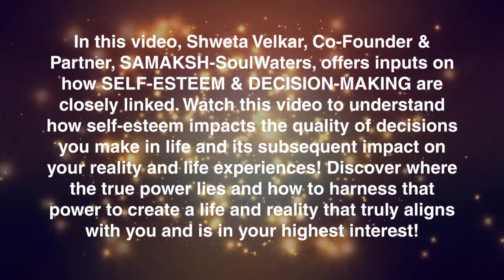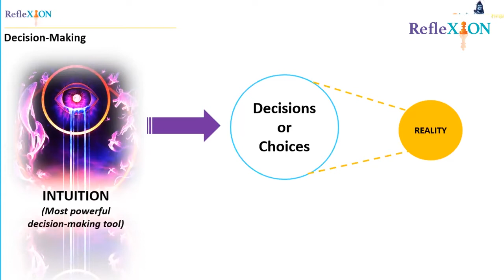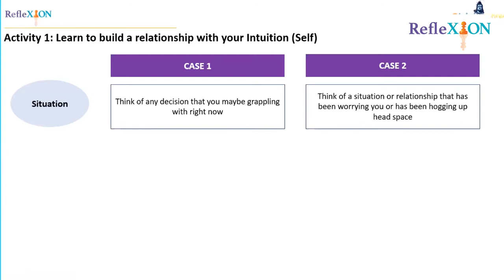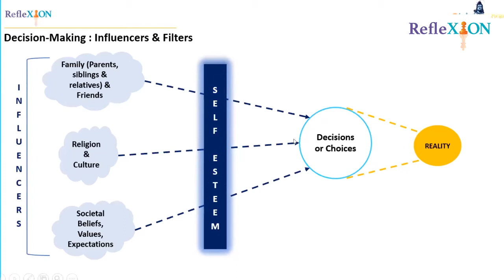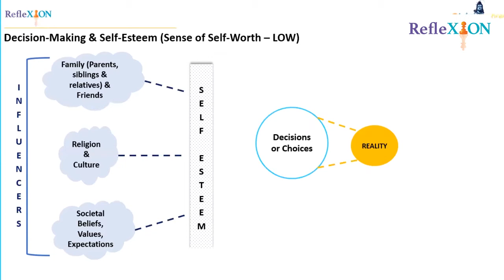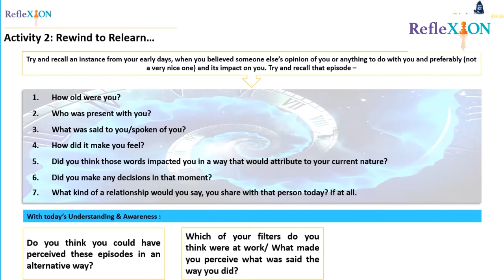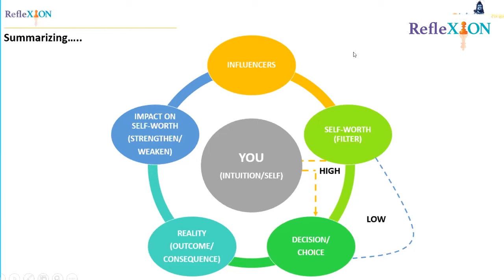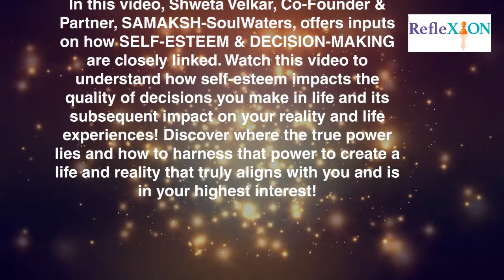RefleXION 1.0: Decision Making and Self Esteem (Feat. Shweta Velkar)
We have finally come to the last video in the series for RefleXION 1.0. In this video, Shweta Velkar, Co-Founder & Partner, SAMAKSH-SoulWaters, offers inputs on how SELF-ESTEEM & DECISION-MAKING are closely linked.

Watch this video to understand how self-esteem impacts the quality of decisions you make in life and its subsequent impact on your reality and life experiences! Discover where the true power lies and how to harness that power to create a life and reality that truly aligns with you and is in your highest interest!